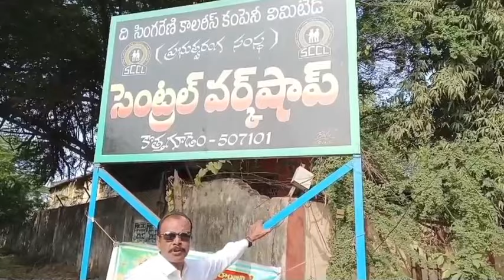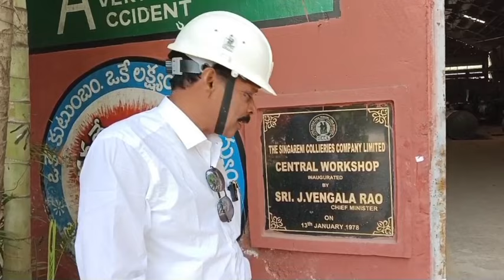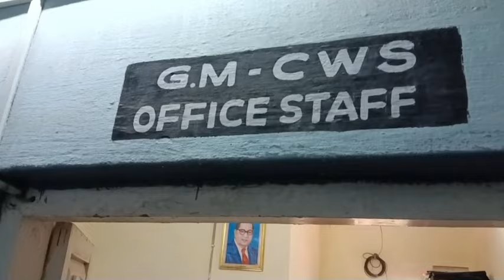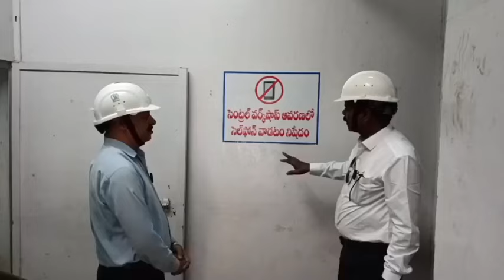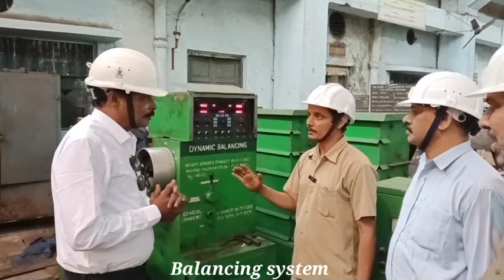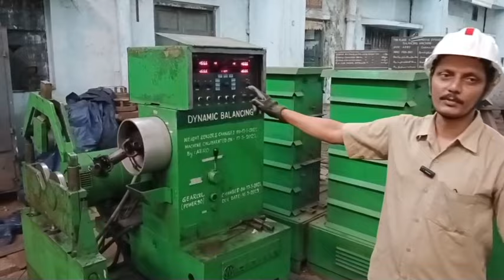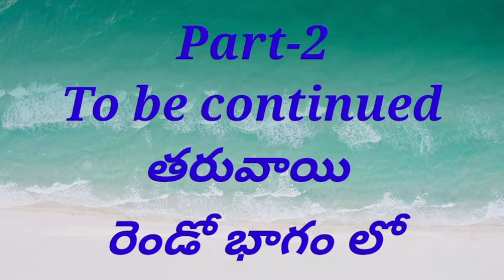సింగరేణి సెంట్రల్ వర్క్ షాప్ ఒక అద్భుతం // wonders in singareni Central workshop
సింగరేణి సెంట్రల్ వర్క్ షాప్ ఒక అద్భుతం // wonders in singareni Central workshop // CMC common man comments